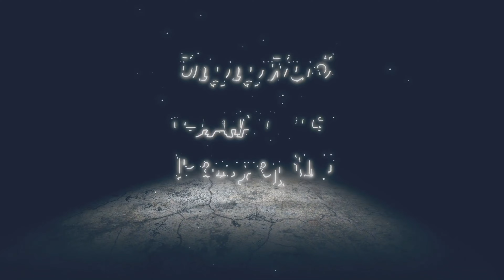Questline: Rya 1, Laskyar Ruins | Elden Ring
00:00:00 Questline: Rya 1
00:01:08 (Map)

Elden Ring[a] is an action role-playing game developed by FromSoftware and published by Bandai Namco Entertainment. The game was made in collaboration with fantasy novelist George R. R. Martin, who provided material for the game's setting. It was released for Microsoft Windows, PlayStation 4, PlayStation 5, Xbox One, and Xbox Series X/S on February 25, 2022.

The game is presented through third-person perspective, and the player may freely roam in its interactive free form exploration open world. Gameplay elements include fights, looting, horseback riding, interacting with non-player characters, and maintaining the character's status through levelling up, enhancing equipment and weapons, and learning spells.

The game's development lasted approximately six years. Upon release, Elden Ring received critical acclaim, becoming one of the highest-reviewed games of all time. It received praise for its open world and gameplay, which was considered as an improvement to the Souls formula.

== Gameplay ==
Elden Ring is an action role-playing game played in a third-person perspective with gameplay focusing on combat and exploration; it features elements similar to those found in other games developed by FromSoftware, such as the Souls series, Bloodborne and Sekiro: Shadows Die Twice. Director Hidetaka Miyazaki explained that players start with a linear opening but eventually progress to freely explore the Lands Between, including its six main areas, as well as castles, fortresses, and catacombs scattered throughout the open world map. These main areas are interconnected through a central hub that players can access later in the game's progression—similar to Firelink Shrine from Dark Souls—and are explorable using the character's mount as the main mode of transport, although a fast travel system is an available option. Throughout the game, players encounter non-player characters (NPCs) and enemies alike, including the demigods who rule each main area and serves as the game's main bosses.[1][2][3]

Combat in Elden Ring relies heavily on character-building elements found in previous Souls games and related intellectual properties, such as calculated and close-ranged melee-based combat with the use of skills, magic abilities, as well as blocking and dodging mechanics. Elden Ring introduces mounted combat and a stealth system, the latter being a core gameplay element from Sekiro; these features are expected to encourage players in strategizing their combat approach with each unique enemy they encounter. The game makes use of a player character stamina bar after being absent from Sekiro, although its overall influence over combat was reduced compared to previous FromSoftware games that utilized it. Unlike in Sekiro, resurrection mechanics after in-game death are not available; however, some elements were added to ensure players' progression within the game.[1][4]